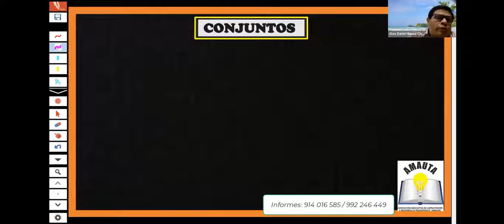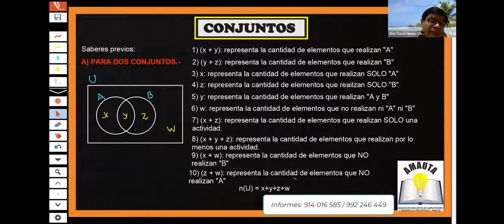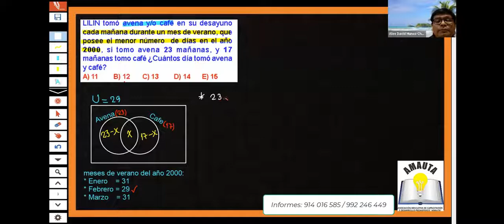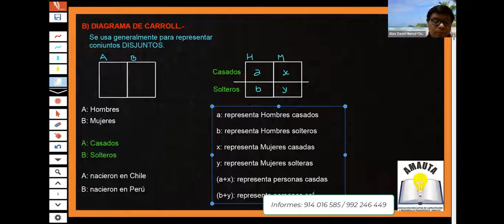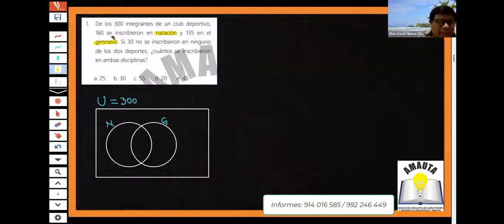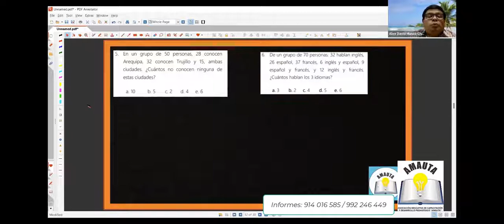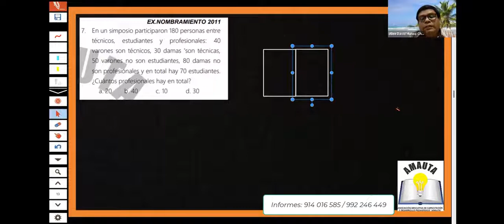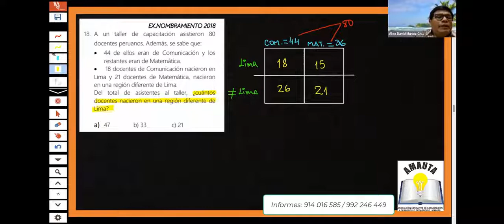RAZONAMIENTO LÓGICO - RAZONAMIENTO LÓGICO - CONJUNTOS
NOMBRAMIENTO DOCENTE 2022
PREPARACIÓN POR ESPECIALIDAD
✅ 5 clases a la semana
✅ Clases en vivo - vía ZOOM
✅ Acceso a las Clases Grabadas
✅ 70 Clases en vivo-Vía zoom
Llámanos al: